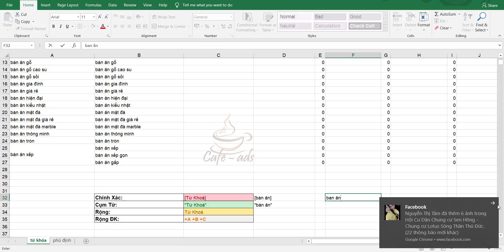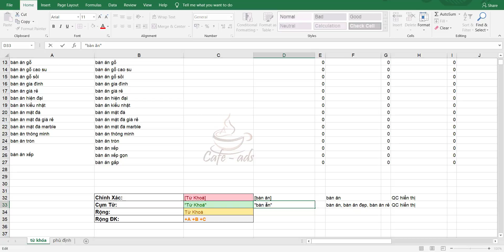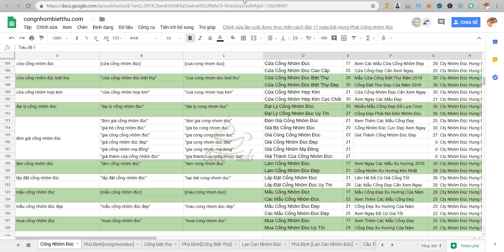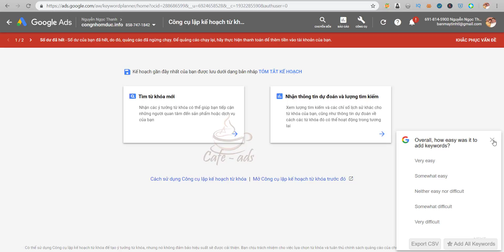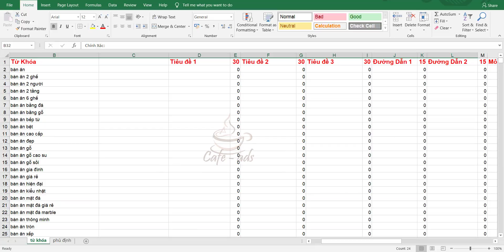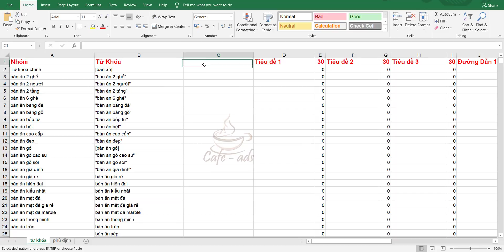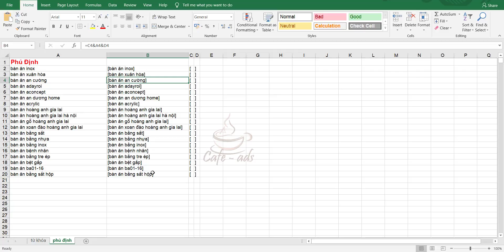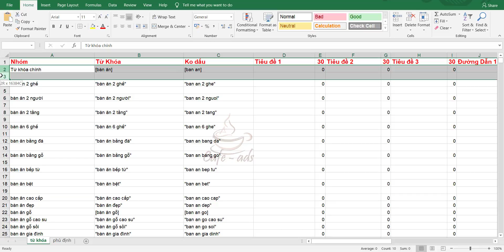Các Loại Đối Sánh | Cách Xác Định Đối Sánh Trong Google Ads | Cafe Ads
- Click tặc là đề tài muôn thuở về Quảng Cáo Google Ads, Tìm hiểu các loại đối sánh giúp đỡ Anh/Chị/Em phần nào trong đề tài Click tặc. trong đó không thể không nhắc đến đó là Xung Đột từ khóa với nhau, tiền $$$ chúng ta đang ném qua cửa sổ vì không biết xác định đối sánh trong google ads... Cùng Cafe Ads xét đối sánh trong bản lập kế hoạch từ khóa nhé! Xem để không mất tiền Ngu!?
- Cafe Ads mong đưa đến cho các bạn Startup Học Marketing Online video chất lượng về nghề quảng cáo, hãy mở lòng cùng Cafe-Ads để có cái nhìn thiện cảm về quảng cáo nhé?!
- Các bạn cũng biết đấy Google Ads là lựa chọn hàng đầu không thể thiếu cho các doanh nghiệp hiện nay, vì khách hàng "Có nhu cầu thật sự". Trong danh sách các video có gì sai xót mong Anh/Chị/Em bỏ qua cho mình nhé!? Các bài phân tích mình cũng vô tình thị phạm đến các Thầy/Cô cùng ngành mong Quý Thầy Cô bỏ qua. Nhiều nhất chắc là thầy HoàngTrongLâm vì mình dùng hình mẫu thầy này để chạy Quảng Cáo Google
- Kế tiếp là Facebook Ads là hình thức quảng cáo không thể thiếu thời buổi hiện nay, mình cũng có rất nhiều video về facebook chất lượng, mong các bạn đón xem và đăng ký kênh giúp mình nhé!
- Ngoài ra mình cũng đã có trải nghiệm về Zalo Ads, Video Youtube, Remarketing, SEO Web, Thiết kế web, Wordpress...